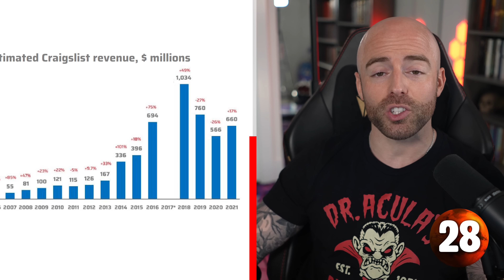50 AMAZING Facts to Blow Your Mind! 186